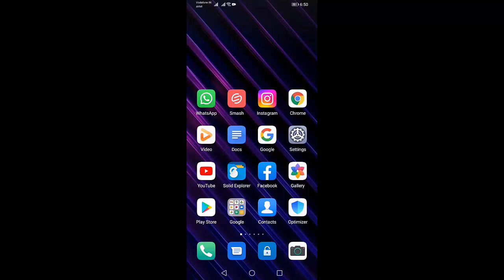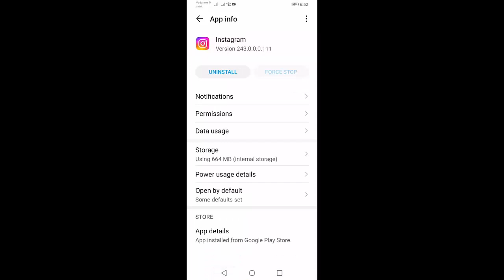How to Fix Instagram Messages Delete Automatically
Instagram Messages Delete Automatically  problem solve
Automatically Delete Instagram Messages problem solve